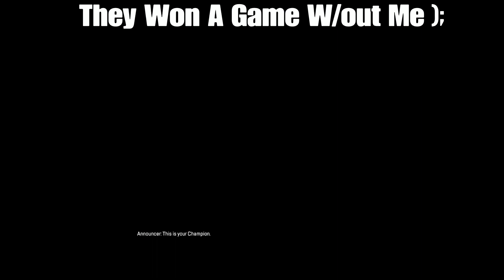GAYPEX LEGENDS IS FUN!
I enjoyed making this video A LOT, I got many more new edits coming soon (;